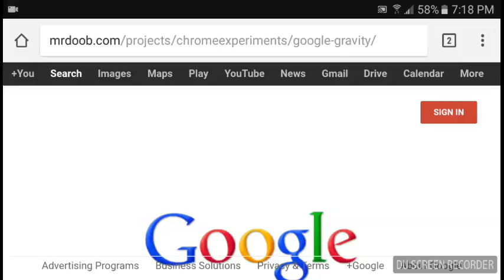Overpowering the Internet